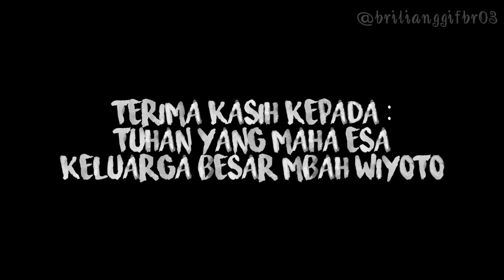Si Udin Tulalit Eps.9 (Kedatangan Si Joni Mengundang Hantu Siti)-Brilian Brilianggi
Joni adalah sahabat karib Udin di Jakarta. Ia sangat merindukan Udin yang berada di kampung neneknya. Si Joni pun berkunjung kesana dan disitulah awal petaka dimulai.

Semoga berkesempatan menjadi editor film sinetron Indonesia😂